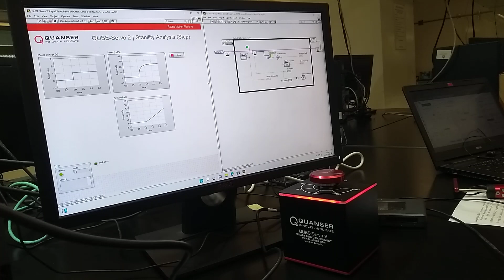Qube Servo 2: Step Response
Demonstration of experiments on Qube Servo 2 Quanser for simulation and controlling.